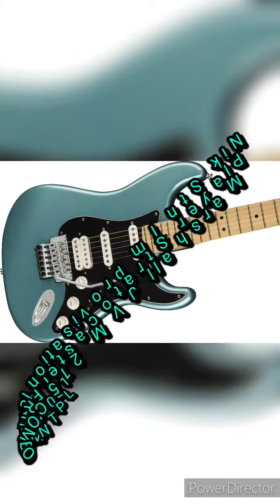Player Stratocaster FR HSS MN TPL MARSHALL JVM 215 C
Nikolay N. Stanev's Music Improvisations 🎶